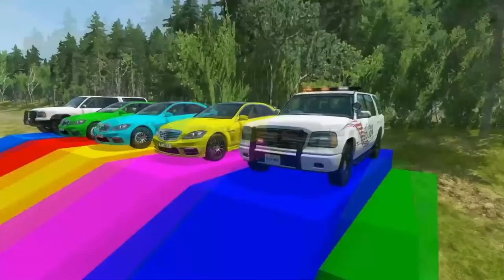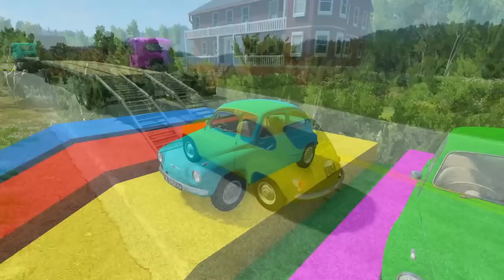Flatbed Trailer Truck Potholes Transport Car Portal Trap Rescue - Cars vs Speed Bumps - BeamNG.drive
In this video you will see flatbed trailer truck potholes transport car portal trap rescue - cars vs speed bumps - beamng.drive